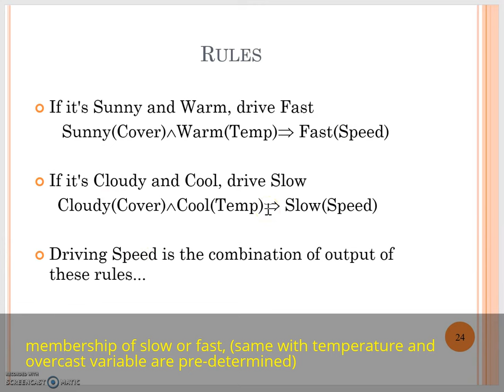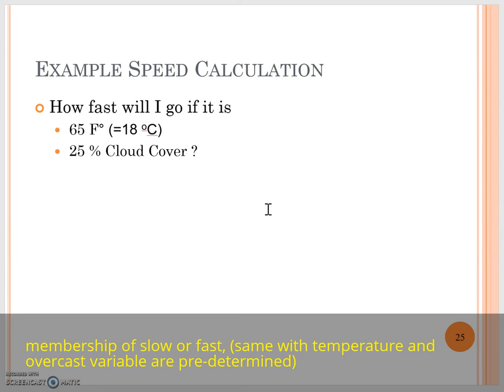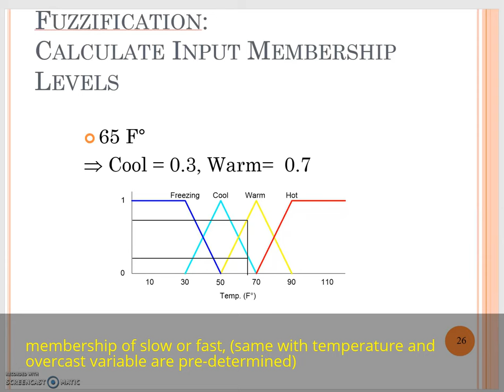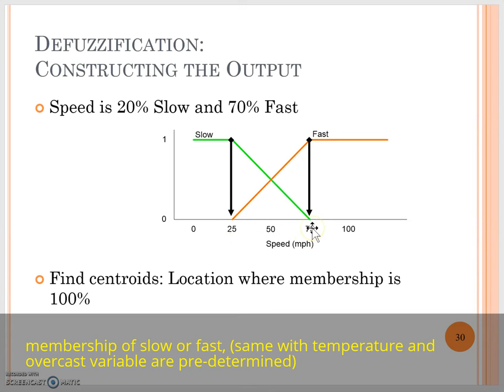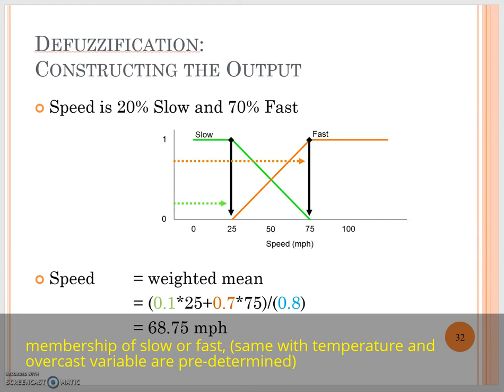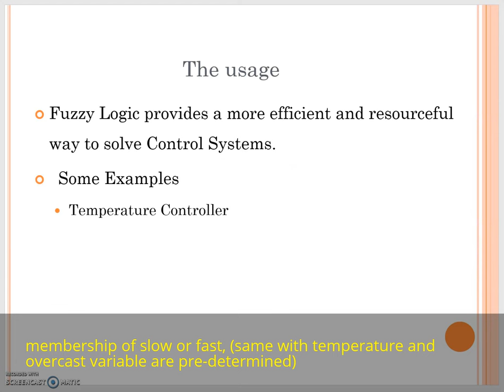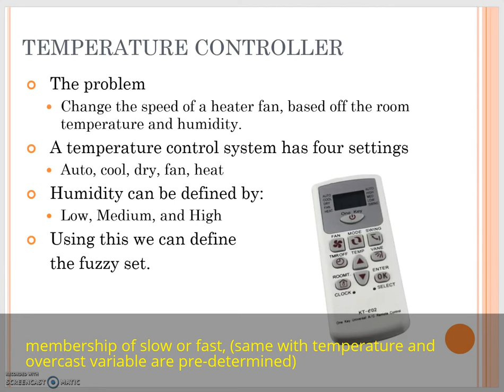Example of Fuzzy Logic calculation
This is part 3/3 of video lecture of the TC2013 Intro to AI from Universiti Kebangsaan Malaysia. Next video is a bonus track on how to install and run Fuzzy Tipper on eclipse